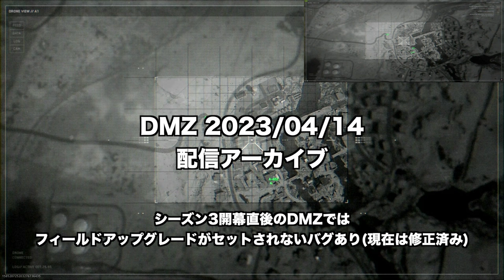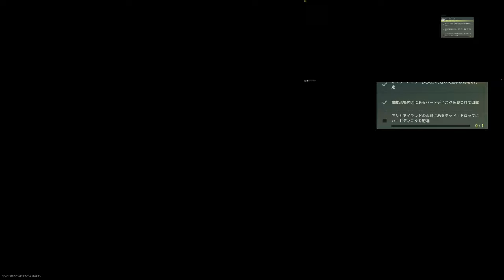【DMZ】PS5版実況#13 "ウェーブレース開幕"【シーズン3】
2023/04/14 配信アーカイブ

0:00 事故現場調査タスク
15:55 迫撃砲キルタスク
40:22 秒 死
43:21 アル・マズラ重要地点回遊タスク
1:07:50 アシカアイランドの水路を目指せ
1:23:15 ウ ェ ー ブ レ ー ス

OS: Windows10 64bit
CPU: Core i9-10850k
RAM: 64GB
GPU: RTX3090 24GB
キャプチャボード: Monsterx u3.0r or AVerMedia Live Gamer 4K GC573
キーボード: K65 RAPIDFIRE Cherry MX Speed RGB COMPACT
マウス: logicool g402
ヘッドセット: Logicool G G933s無線仕様
マウスパッド: Logicool G G240t
所持中の家庭用ゲーム機:

【サブ機】
OS: Windows10 64bit
CPU: Core i7-7700K 4.2GHz
RAM: 16GB
GPU: GTX1080Ti 11GB+Asetek